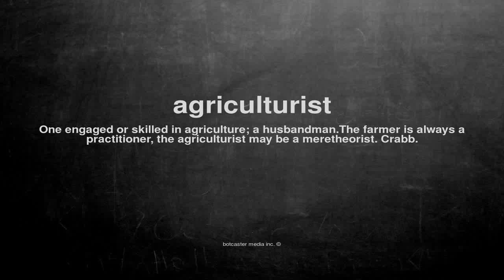What does agriculturist mean